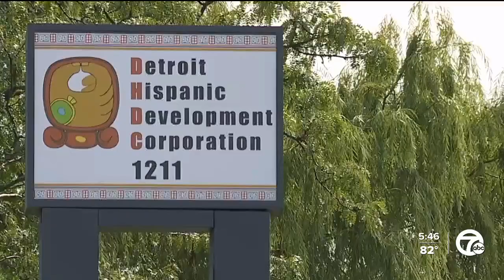Detroit Hispanic Development Corporation helps kids find their way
Programs offered to the community through the Detroit Hispanic Development Corporation are helping set up kids for success in industries across the country.